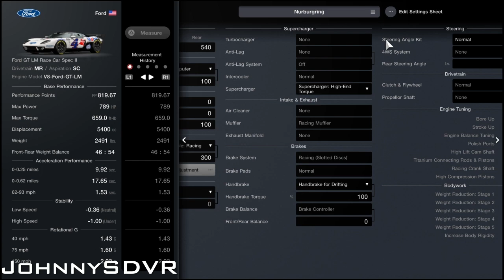Gran Turismo 7 - Ford GT LM Race Car Spec II - Nurburgring Track Tune - Fully Upgraded (GT7 Tuning)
A Pro Nurburgring Track Tune for the Fully Upgraded Ford GT LM Race Car Spec II Gr.3 in Gran Turismo 7! Easy to Use & Beginner Friendly! Want to request a tune?